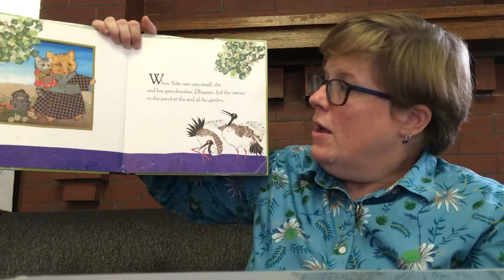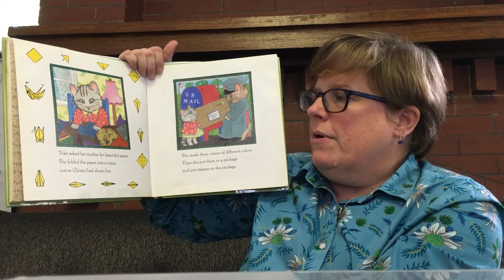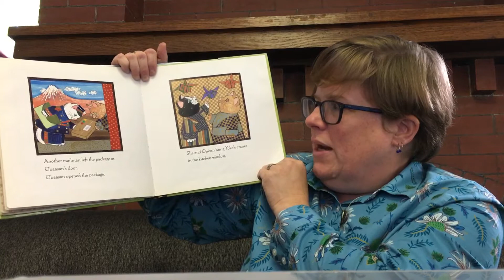Yoko’s Paper Cranes